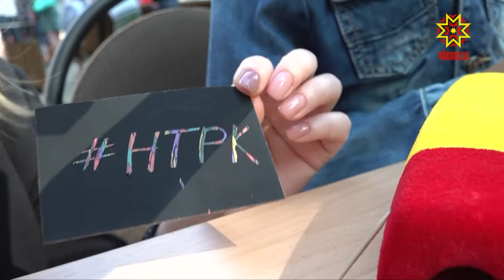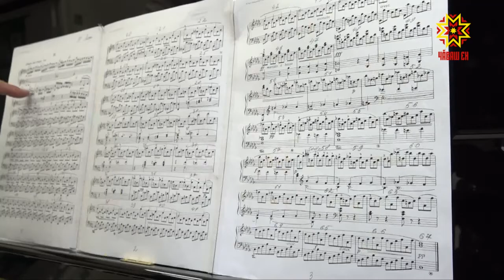В Чебоксарах открылась детская Академия искусств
Чебоксарам исполнилось 549 лет. Свой день рождения столица отметила с размахом. Концерты, представления, спортивные состязания.… за два дня состоялось множество самых разных мероприятий. В День города в Чебоксарах открылась и детская Академия искусств. О том, чему в ней будут учить — Ольга Пырочкина.